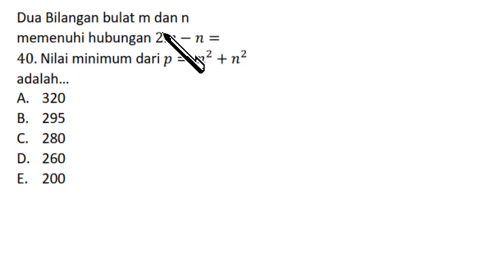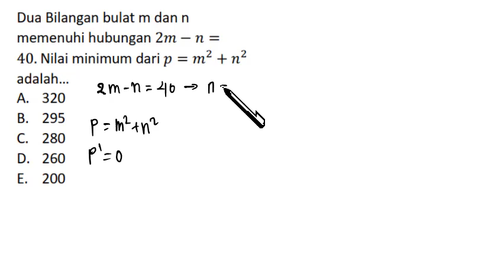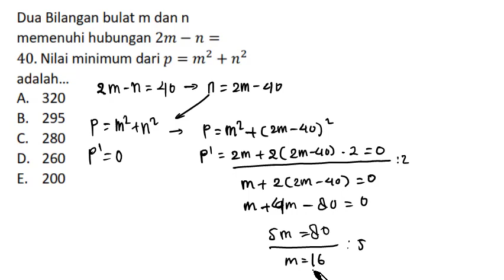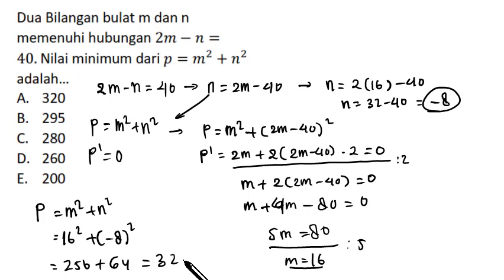PEMBAHASAN SOAL MATEMATIKA STIS 2020 #1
Video ini merupakan soal yang mirip dengan soal STIS tahun 2020, Semoga video ini bisa membantu teman teman dalam persiapan USM STIS